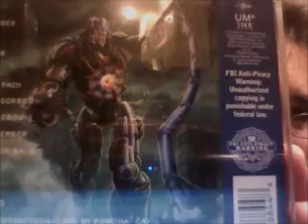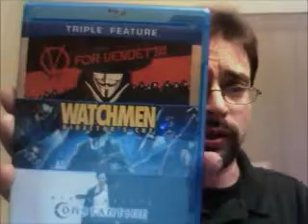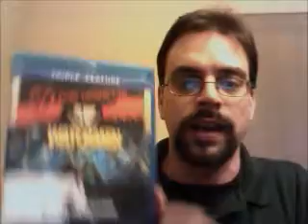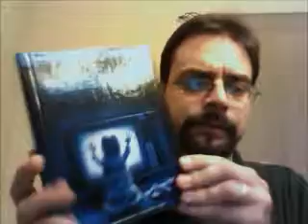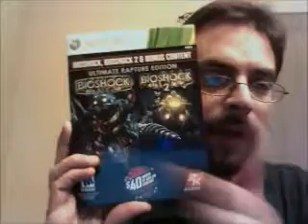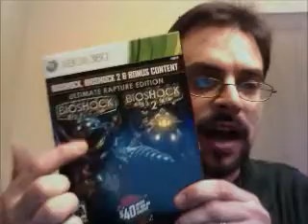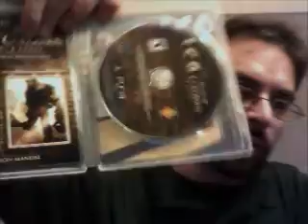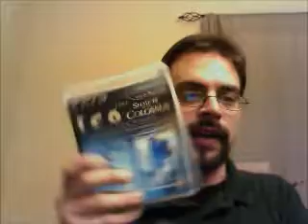Final Movie Update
My final movie update in the bustling state of Vermont.